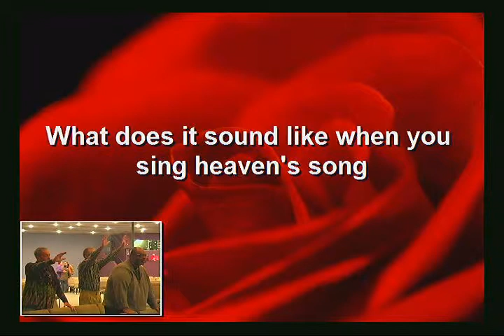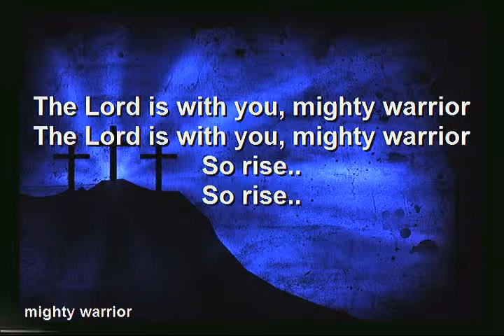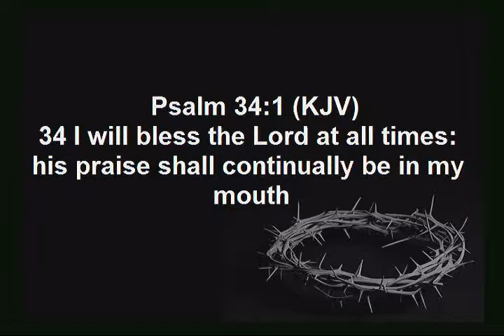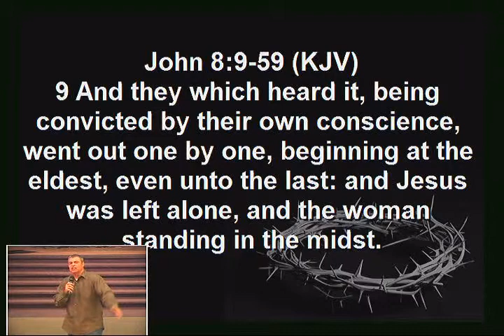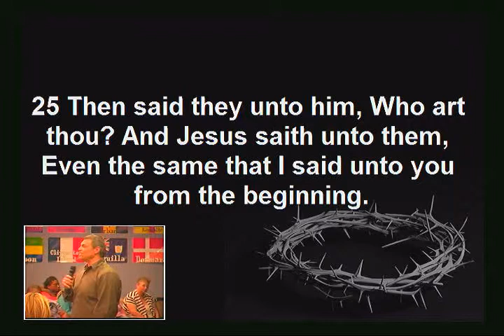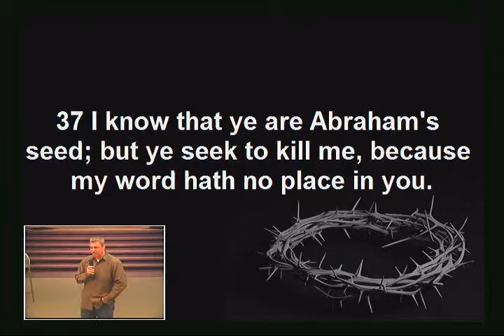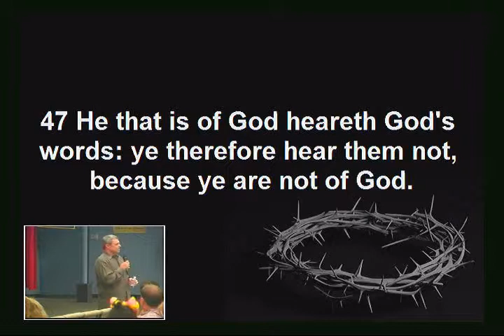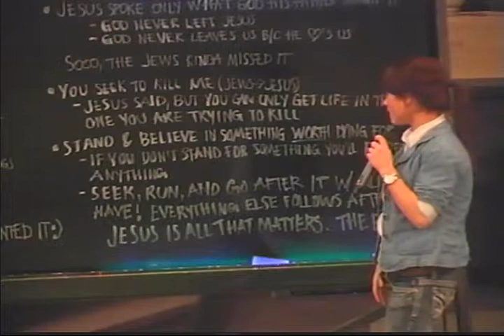Miracle Place Church 11-13-14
Bishop Ricky Teaches out of John 8